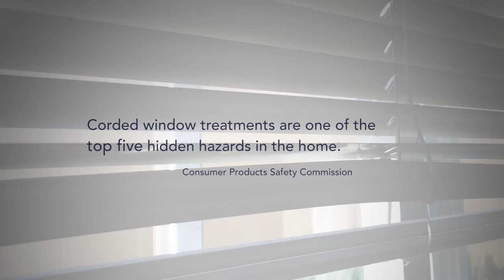Replace Cordless Window Treatments - Child Safety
Child Safety - Replace Cordless Window Treatments